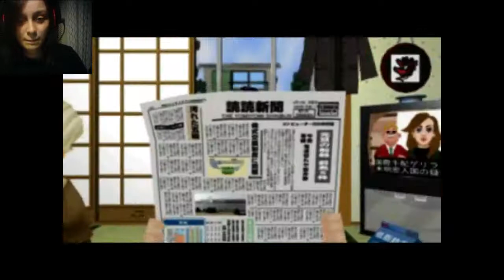Let's Play Incredible Crisis Part 1: That Dress is Too Short for Dancing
The Story of Taneo Chapter 1: Goodbye Imperial Developement Company

Can we just appreciate this game's intro music for a moment? the random little sounds of something like "pickitup pickitup now!" just makes it so addicting.

In this video, we do the Taneo Dance Fever minigame